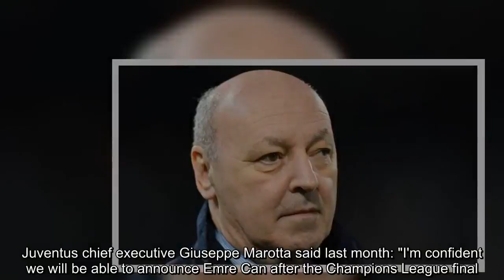Emre Can to have Juventus medical after agreeing four-year deal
Liverpool midfielder Emre Can has agreed a four-year deal with Juventus and will have a medical later this week, according to Sky in Italy.   The Germany international's contract with Liverpool expires at the end of this month and he has been free to discuss terms with foreign clubs since January.Juventus chief executive Giuseppe Marotta said last month: "I'm confident we will be able to announce Emre Can after the Champions League final."  Can came on as a late substitute in the final defeat by Real Madrid and it now seems that was his last a